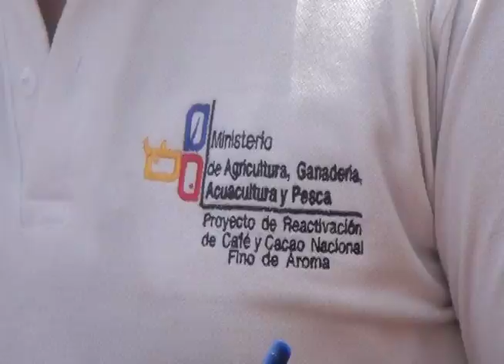CACAOTEROS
Por parte del ministerio de agricultura, ganadería, acuacultura y pesca se realizó la entrega de plantas de cacao de fino aroma a los cacaoteros de nuestro cantón.